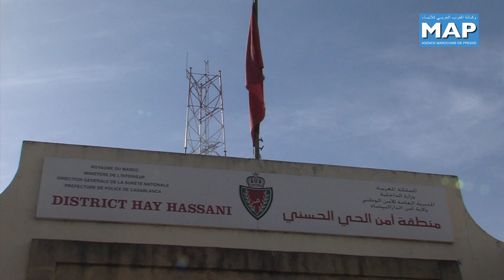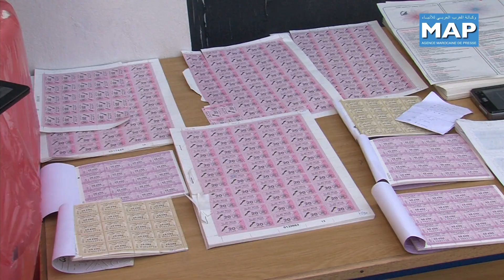القبض على عصابة إجرامية متخصصة في السرقة بالدار البيضاء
/ تمكنت عناصر الشرطة القضائية بمقاطعة الحي الحسني بالدار البيضاء من إلقاء القبض على عصابة إجرامية متهمة بحيازة طوابع مخزنية و وثائق الفحص التقني للسيارات وقطع نقدية ذهبية مزورة.